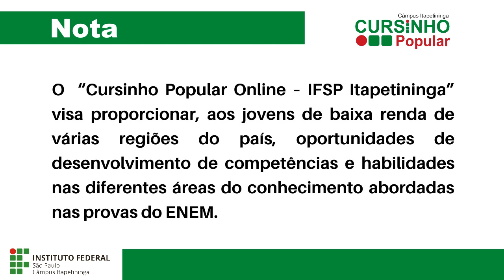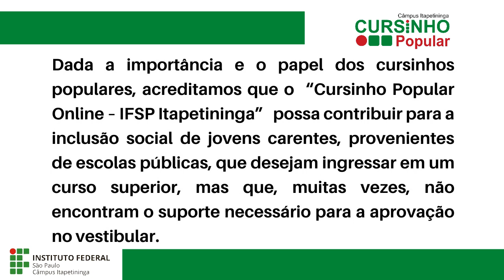Conheça o Projeto Cursinho Popular IFSP Itapetininga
O "Cursinho Popular Online - IFSP Itapetininga" visa proporcionar, aos jovens de baixa renda de várias regiões do país, oportunidades de desenvolvimento de competências e habilidades nas diferentes áreas do conhecimento...